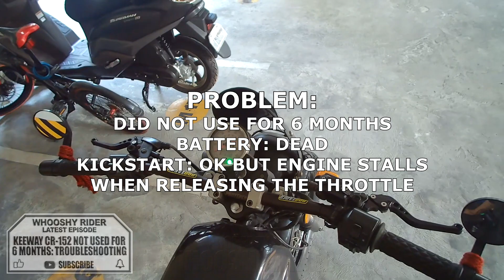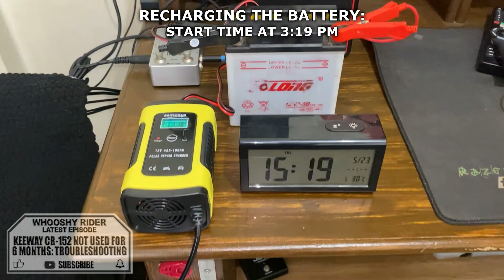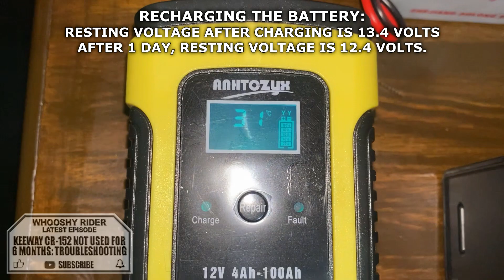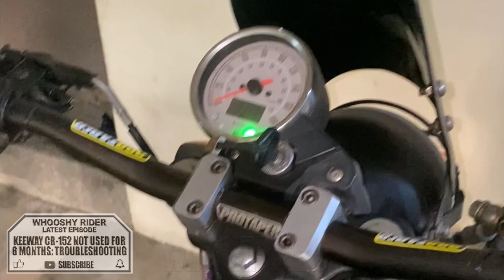EURO KEEWAY CAFE RACER 152: Engine Stalls when Throttle is Released (Battery Charge and Refill)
"Namamatay ang Makina pag binitwan ang Throttle" (Battery Charge and Refill)
PRODUCT and VIDEO LINKS:

AFTERMARKET REPLACEMENT/UPGRADE PARTS AND ACCESSORIES

BAR END SIDE MIRRORS: DIY Combination of 2 Styles
Style 1: Convex Mirror and Expansion Bolts